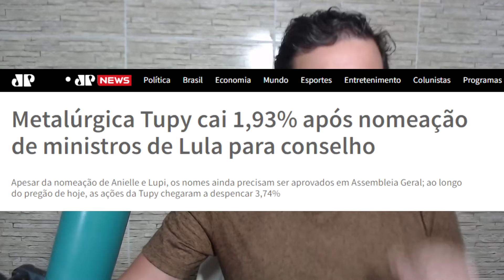Absurdo! Lula cria 38º ministério e farra dos ministros continua